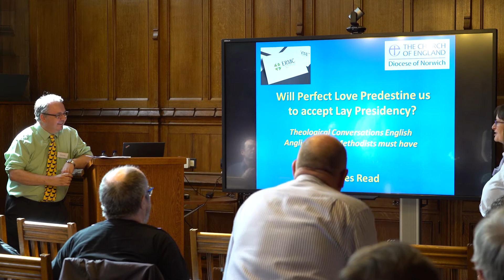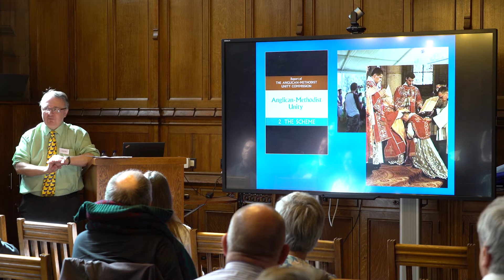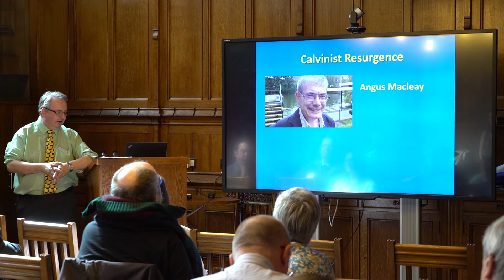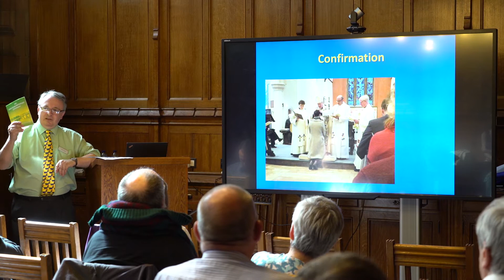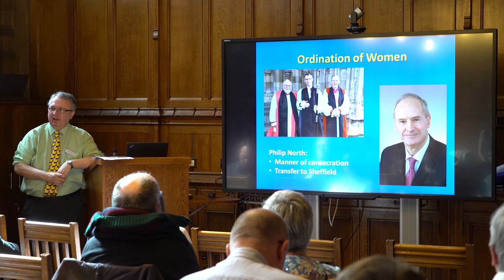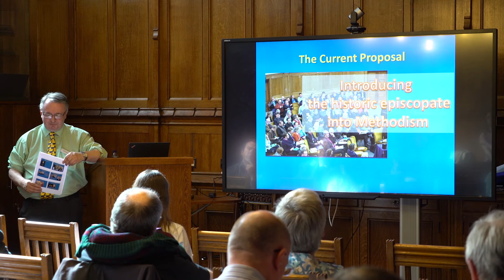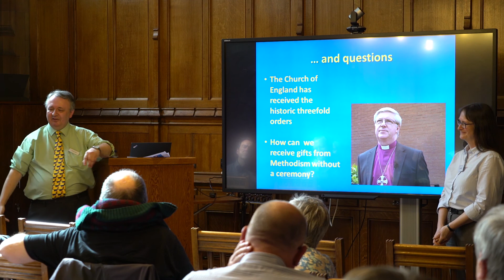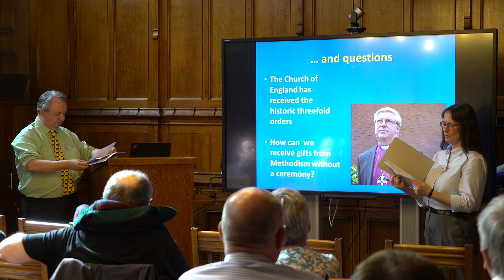'Will Perfect Love Predestine us to accept Lay Presidency?' Revd Charles Read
'Will Perfect Love Predestine us to accept Lay Presidency? Theological Conversations English Anglicans and Methodists must have,' Revd Charles Read, Eastern Region Ministry Course and Diocese of Norwich. Presented at the Methodist Studies Seminar organised by the Manchester Wesley Research Centre and Cliff College at the John Rylands Library on 20 April 2018. For more about the Methodist Studies Seminars, including a copy of the schedule for this seminar,